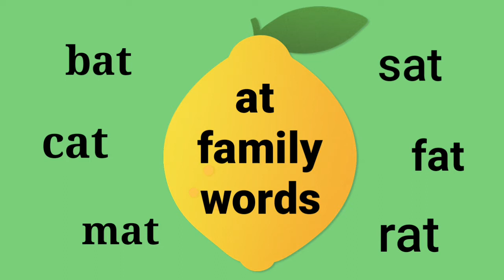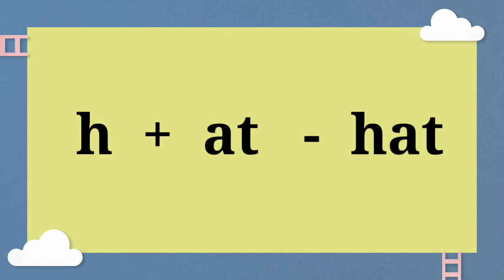How to read at family Words | at family words for kindergarten | at family words with phonic sound